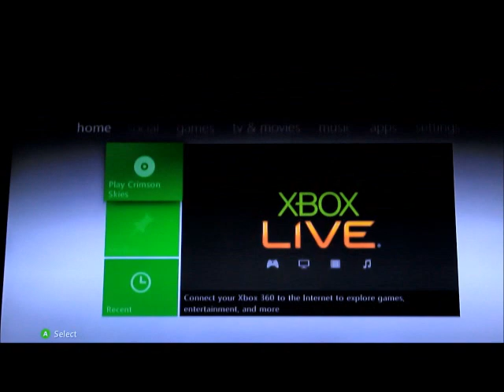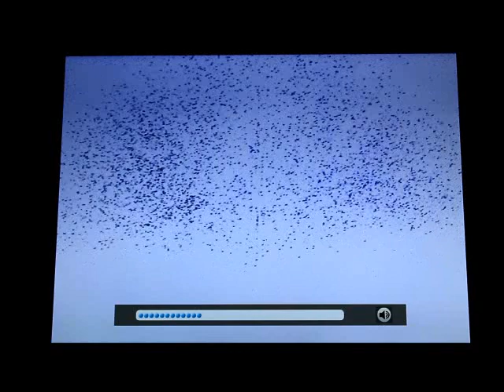Lets play Crimson Skies High road to revenge part 1 - "Rule the skies"